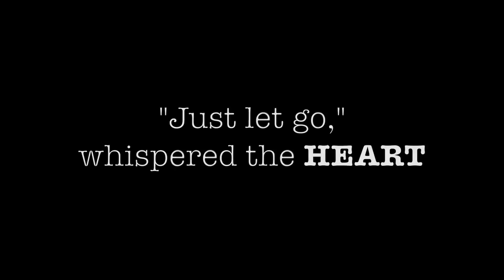JUST LET GO Bhavik Bungy Jump Taupo